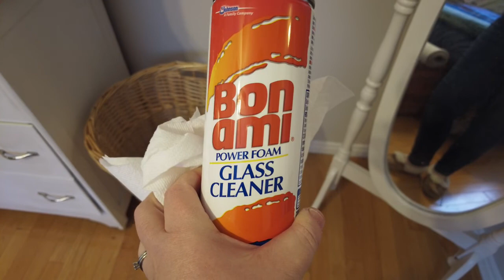VLOGMAS 2021 DAY 18 | TIME TO TACKLE THE CLUTTER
Hi friends, welcome back to another year of Vlogmas. It is hard to believe that it is that time of year again, where I will be sharing a video everyday leading up to December 25th. So come along with me as I share little bits and pieces of our lives.